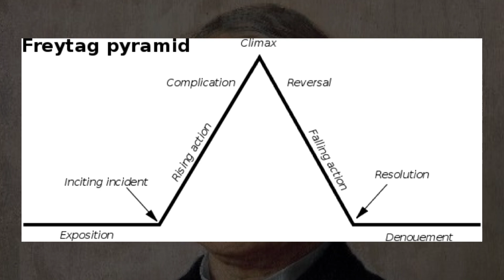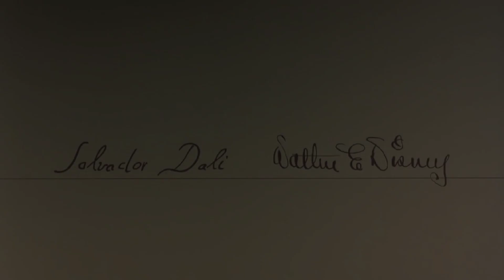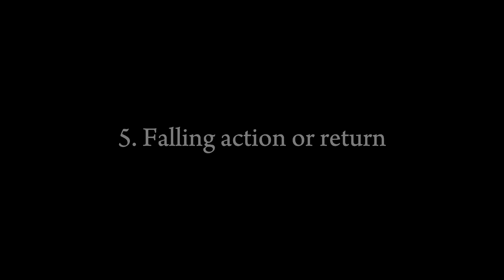Analyzing DESTINO by Dali and Disney (short film)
This short film is one my favorites and out of passion I wrote this analysis some years ago. While I did some editing before recording it I still think it's much better read than spoken.

(website with transcripts and details)

0:00 Introduction
2:01 Exposition/Introduction
4:51 Inciting incident
6:16 Rising action
8:39 Climax
10:19 Falling action or return
11:08 Resolution
11:45 Denouement/ Revelation